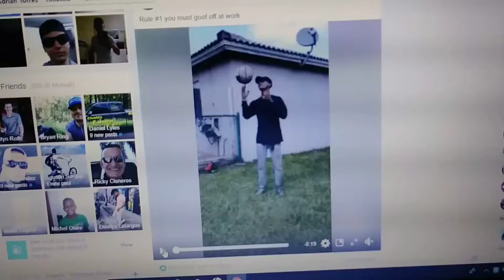When the cats away the mice will play. Employee goofing off at work